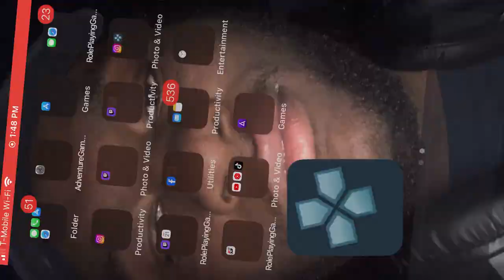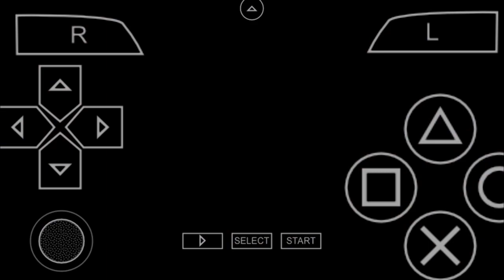grand theft auto lcs playthouth part 28 off to bad start / tony joins the maifa family